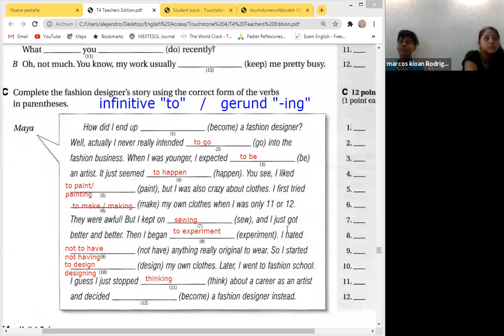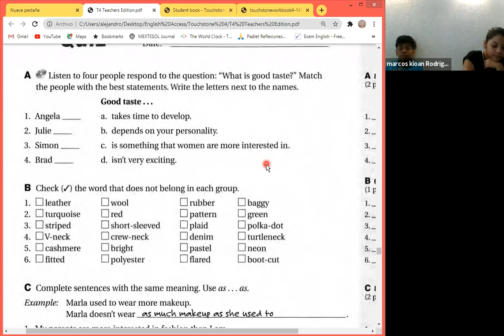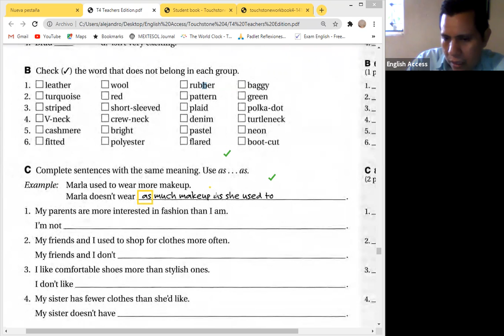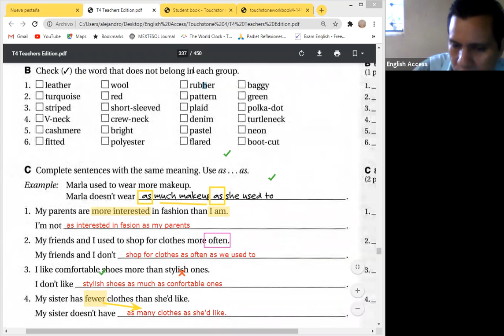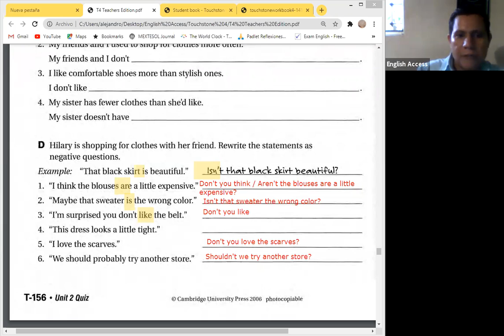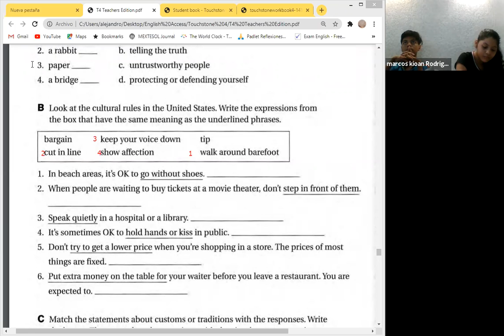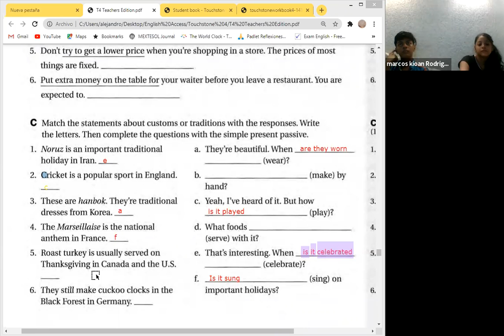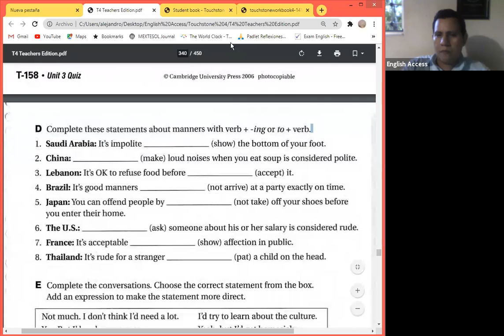TOUCHSTONE 4 MON-THU 6:00 TO 7:30 T. ALEJANDRO SEPT 9, 2020